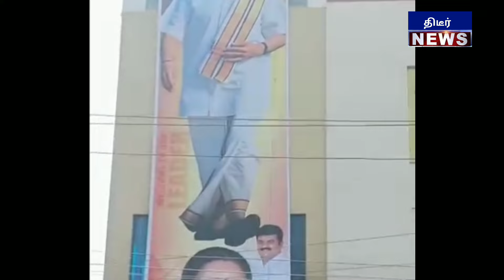கோவையில் தொடங்கிய திருவிழா ! கோவையை அதிரவைத்த சம்பவம் மோடியை காண தயாரகும் கோவை மக்கள்